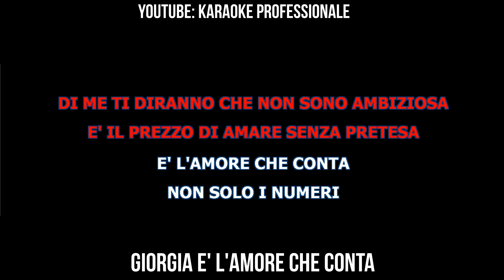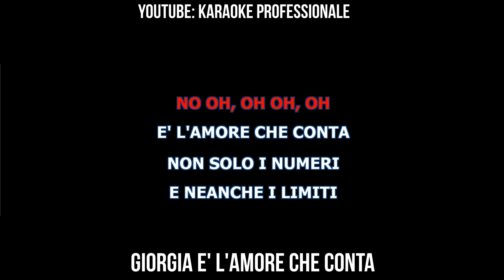giorgia e' l'amore che conta con cori x il karaoke professionale